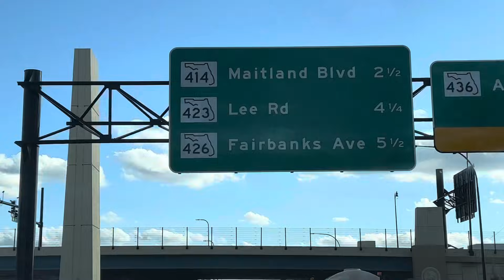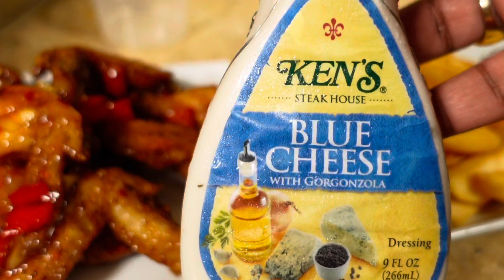TRAVEL DAY VLOG: WORST TRIP TO ORLANDO FLORIDA +SUGAR FACTORY FOR THE FIRST TIME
HI YOU GUYS WELCOME TO ANOTHER VLOG!! you enjoy 🙂